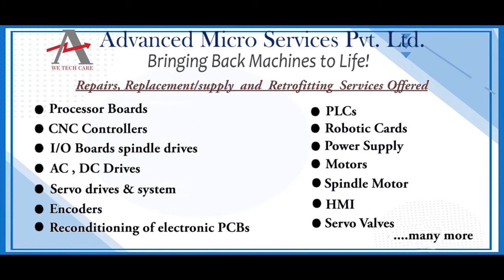Heidenhain ROQ42551227S17 E0 Encoder Repairs